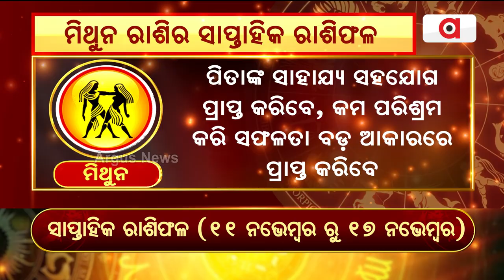Bhagya Bhabisyat | ମିଥୁନ : ଶିକ୍ଷା କ୍ଷେତ୍ରରେ ସଂଘର୍ଷ ଅନୁଭବ କରିବା ।